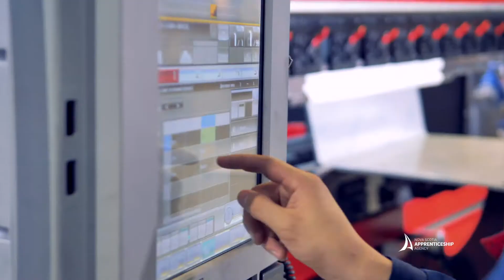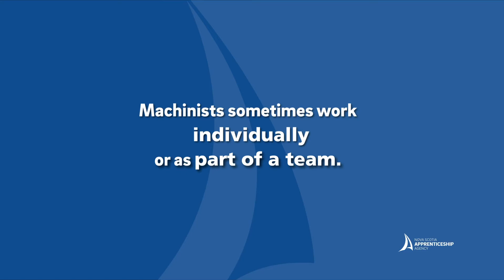How to Become a Machinist in Nova Scotia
Curious about what it takes to become a Machinist in Nova Scotia? Meet two apprentices who share what it’s really like to work with precision tools, advanced technology, and creative problem-solving every day. They talk about their training, what drew them to the trade, and how apprenticeship has helped them build their careers.

Learn how to start your own apprenticeship journey and explore other trades